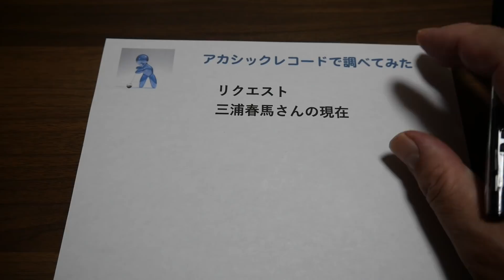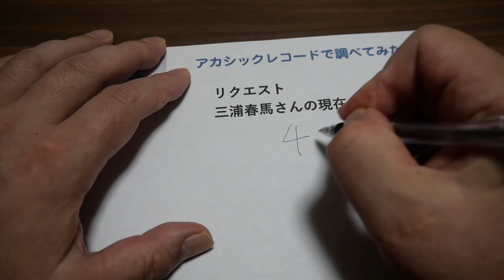彼の現在の魂は・アカシックレコード で調べてみた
今回は「三浦春馬さんの魂 」です。

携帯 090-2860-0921